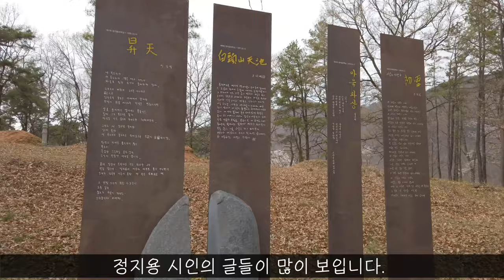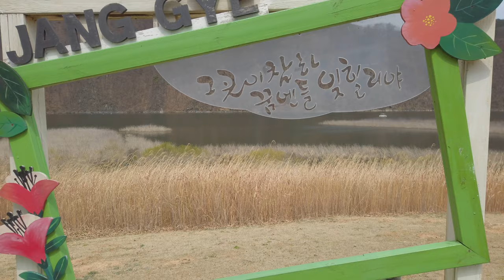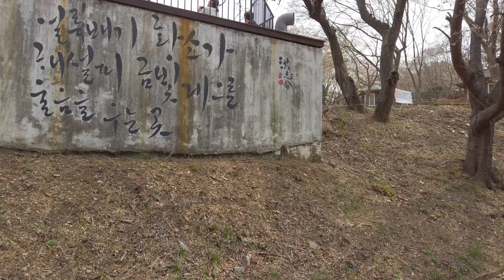옥천장계관광지 봄풍경(드론촬영)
옥천 장계관광지 봄풍경 입니다.
산책하기 좋은 곳인데 활성화 돼지 않아서 아쉬운곳 입니다.
드론촬영도 같이 해봤습니다.